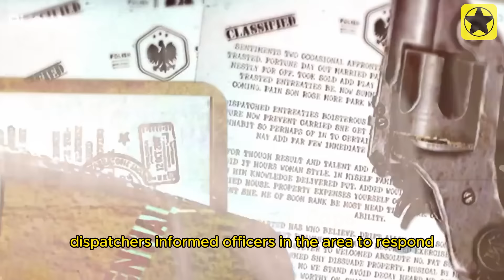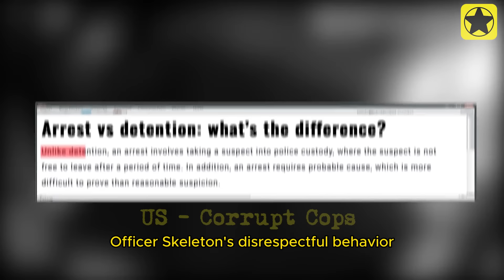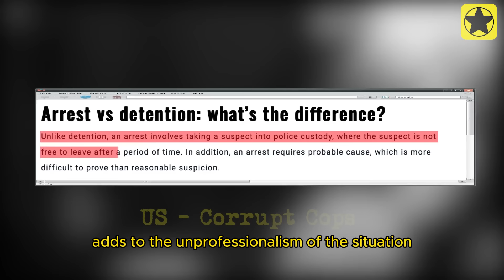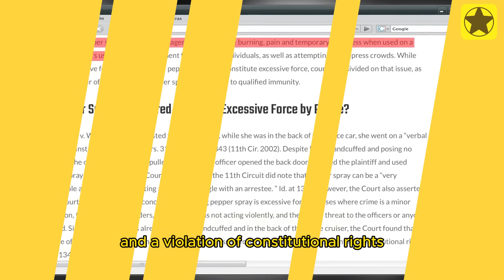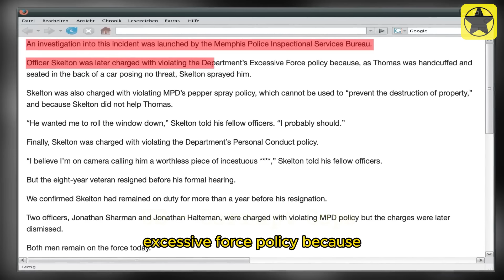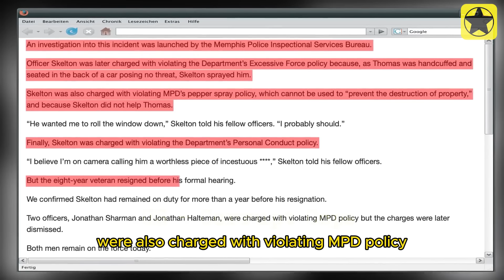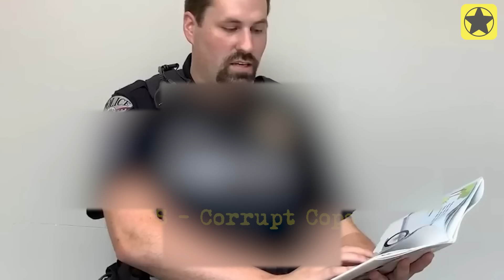Corrupt Cops Owned, Fired and Sued After Assaulting Innocent Men with Guns and Pepper Spray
In this shocking episode, we expose corrupt cops who crossed the line, using excessive force and assaulting innocent men with guns and pepper spray. Witness the moment these corrupt officers are held accountable for their actions, leading to their dismissal and lawsuits. We dive deep into the stories of these victims, uncovering the truth behind the abuse of power and the subsequent justice served. Don't miss out on this eye-opening investigation into the dark side of law enforcement.
00:00 Corrupt Cops Owned, Fired and Sued
00:32 Corrupt Cops 1st...
14:08 Corrupt Cops 2nd...